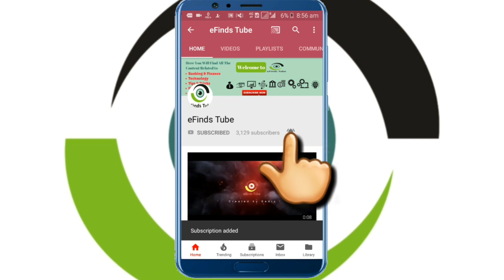HDFC Bank Times Points Debit Card Features, Benefits, Charges & Eligibility (Complete Information)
Hello Friends,
Is video me maine aap logon ko HDFC Bank ke Times Points Debit Card ki poori jaankari di hai jisme ki maine aap logon ko iske features aur benefits ke baare me bhi bataya hai aur sath hi iske charges aur eligibility ke baare me bhi jaankari di hai.